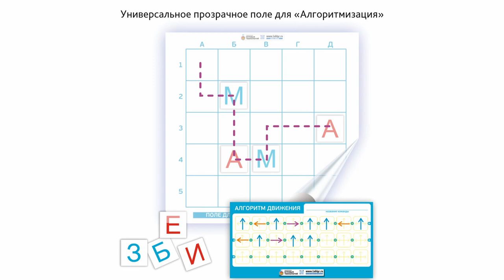Алгоритмизация c BeeBot , робомышь Coby и роботом Botley | Новые поля - новые возможности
Все любят BeeBot , робомышь Coby и робота Botley, за их простоту и пользу. Все эти "роботы" одним своим видом мотивируют детей к занятиям.  Эти устройства были созданы для обучения детей основам программирования - алгоритмизации. Но никто нам не запрещает, разнообразить свои занятия и паралельно заниматься развитием и других навыков.
Это видео об этом!
Я разработал 5 универсальных полей и объединил их в комплекты чтобы Российские педагоги смогли полностью раскрыть потенциал  робо пчелы BeeBot , робо мышь Coby и робота Ботли. В этот раз довольными останутся все, даже педагоги с оригинальными запросами.